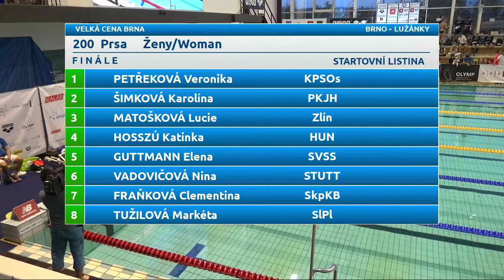110 200m prsa ženy FINÁLE